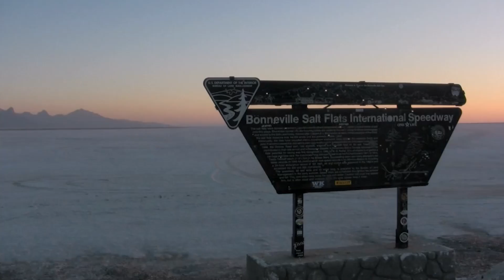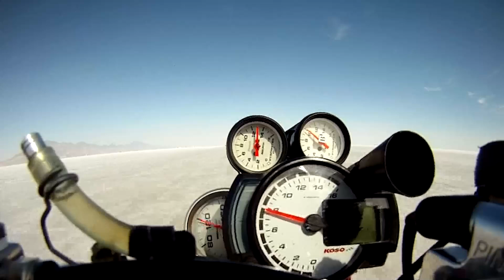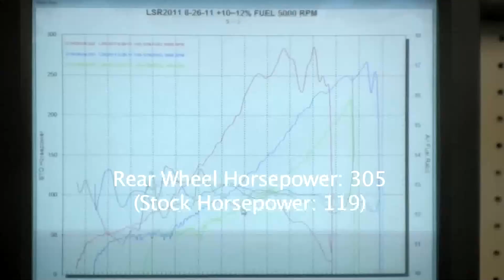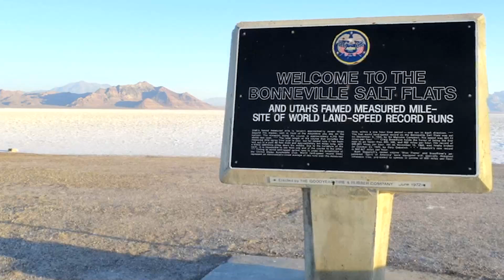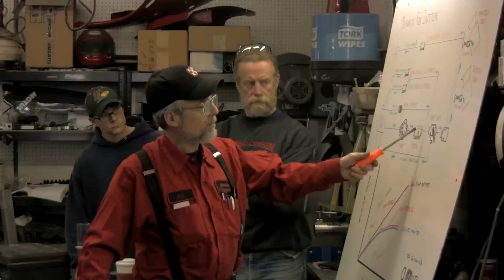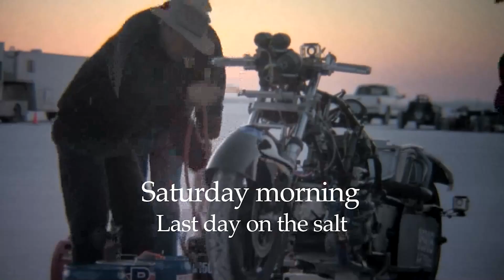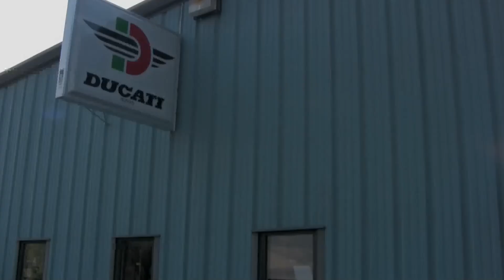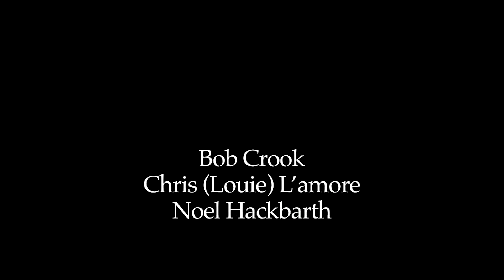Salt, Speed, And Grit | The Bonneville Project (Full Movie)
Welcome to "The Bonneville Project" - a thrilling full-length movie that takes you on an unforgettable journey to the iconic Bonneville Salt Flats. Witness the extraordinary story of a small independent speed shop as they embark on a daring mission to leave their mark in the exhilarating world of high-speed motorcycle racing.

Brace yourself for an adrenaline-fueled adventure as we delve into the heart and soul of these passionate racers, fueled by salt, speed, and pure grit. This captivating film captures the essence of their quest, showcasing the challenges, triumphs, and relentless pursuit of greatness.

Get ready to be immersed in the breathtaking landscapes, heart-pounding action, and unwavering determination that defines "The Bonneville Project."